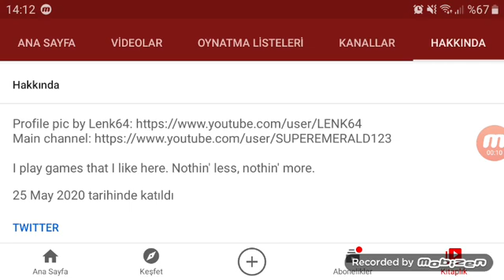Gashadokuro Gaming is 1000 Subscribe!❤🧡💛💚💙💜💖